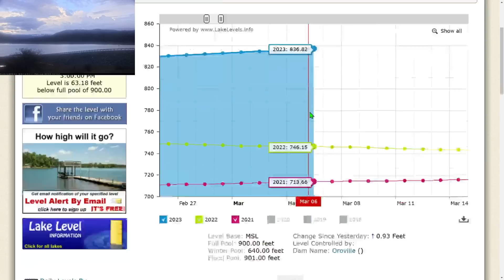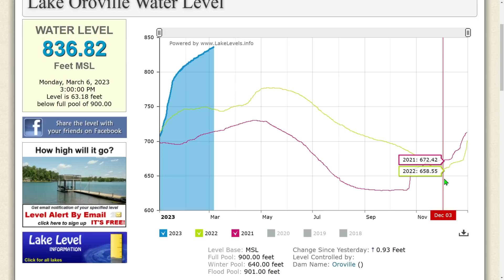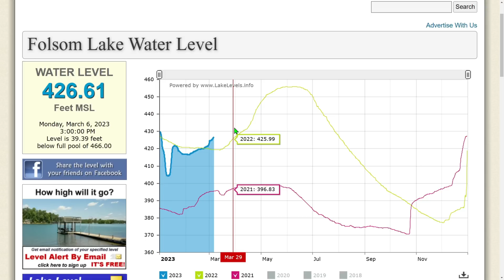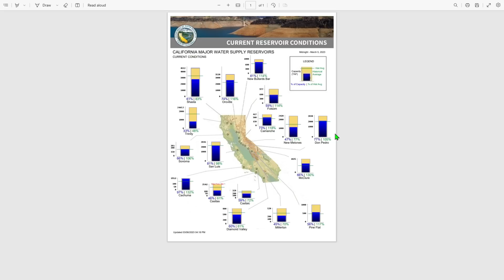Lake Oroville Flood Forecast What to Expect?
Lake Oroville is facing the potential for flooding due to the melting of the snow, which could bring up to 20 inches of rain in some areas. As the snow melts, the lake could fill up quickly, leading to potential flooding in the Oroville area. It is essential to stay alert and take all necessary precautions to protect yourself and your property from the danger of flooding. Stay informed and be prepared.